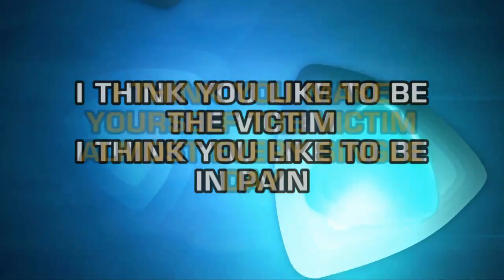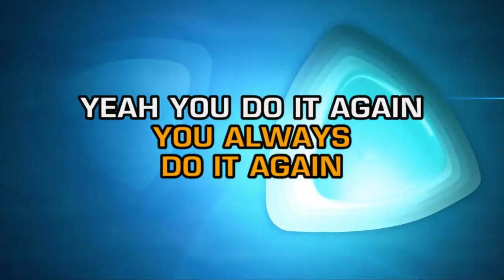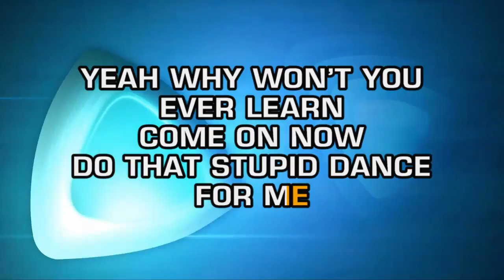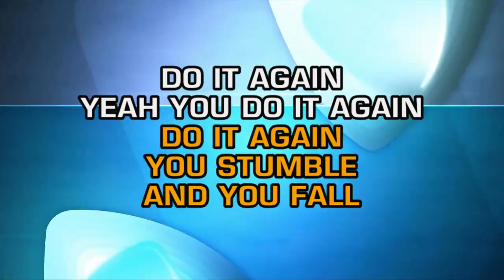Everclear - Everything To Everyone (Karaoke)